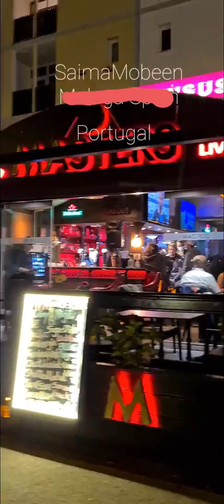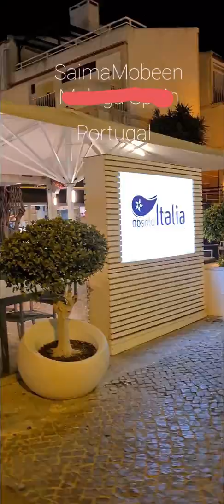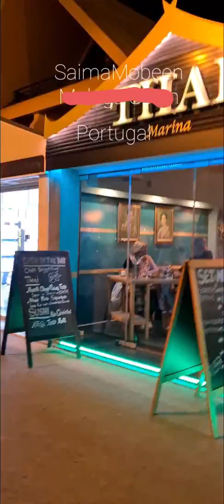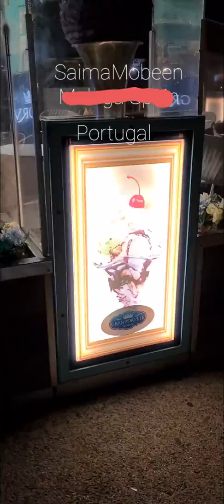night view of faro